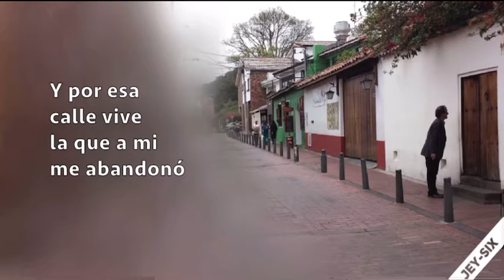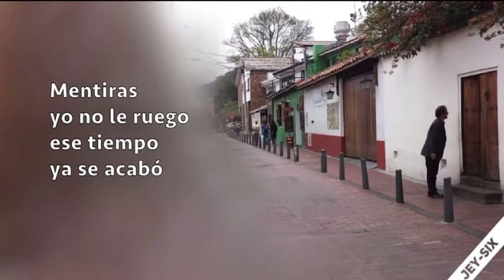Y Por Esa Calle Vive